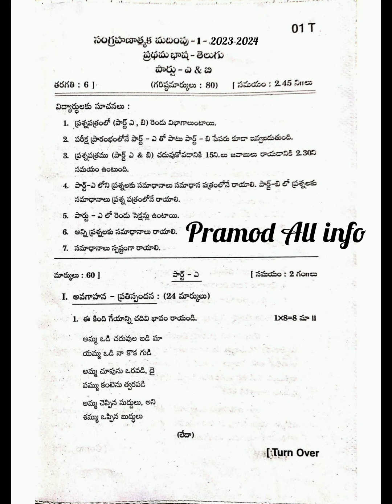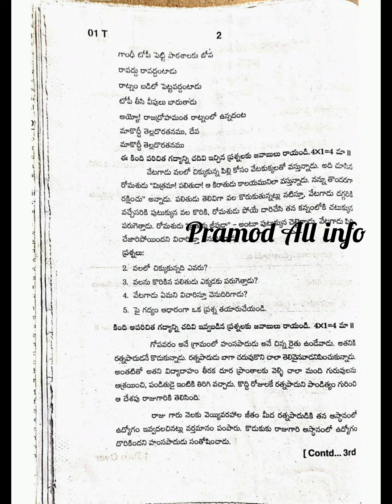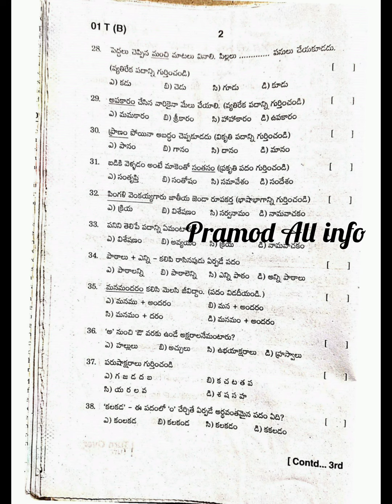6th class SA-1(2023-2024) Telugu most important question paper 💯👍💐✍️